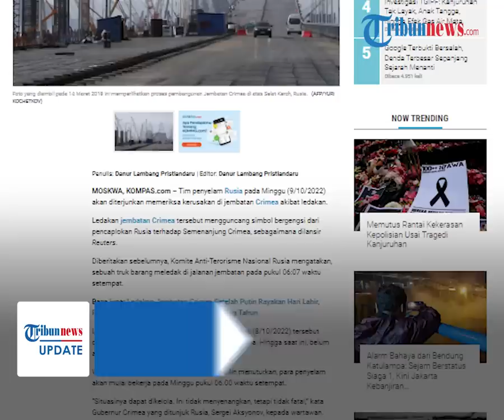Hari ke 228 Perang Rusia vs Ukraina, Ledakan Zaporizhzhia hingga Putin Usut Ledakan Jembatan Krimea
TRIBUN-VIDEO.COM - Operasi militer khusus Rusia ke Ukraina terus bergulir hingga hari ke-228 pada Minggu (9/10/2022).

Ada sederet peristiwa di antaranya serangan rudal Rusia menimbulkan letusan bunga api pijar di Zaporizhzhia.

Hingga, Rusia menerjunkan tim penyelam untuk memeriksa Jembatan Krimea pasca terjadi ledakan.

Dikutip dari Kompas.com, dalam hari ke-228 ini, sebanyak tujuh rudal ditembakkan Rusia menghantam wilayah Zaporizhzhia di Ukraina pada Minggu (9/10/2022).

Serangan Salvo Rudal Rusia ini menimbulkan dua bola api yang besar meletus satu per satu.

Penampakan ledakan itu ditunjukkan dalam video yang dirilis oleh Kementerian Pertahanan Ukraina.

Ledakan ini diikuti hujan bunga api pijar.

Dalam serangan salvo rudal Rusia itu, tiga rudal di antaranya jatuh di pusat kota.

Jaraknya, sekitar 40 kilometer dari pertempuran artileri di wilayah selatan Ukraina.

Diketahui, rudal tersebut menghantam setelah terjadi sebuah ledakan besar merusak sebagian Jembatan Krimea, yang menghubungkan Semenanjung Krimea dengan Rusia pada Sabtu (8/10/2022).

Sekretaris dewan kota Zaporizhzhia, Anatoly Kurtev menerangkan, akibat serangan ini ada sebanyak 14 orang menjadi korban tewas.

“Untuk saat ini jumlah korban tewas mencapai 14 orang,” sebutnya.

Selain itu, gedung-gedung apartemen juga mengalami kerusakan.

Total sebanyak 40 unit bangunan rusak.

Dalam hari ke-228 ini juga, Tim penyelam Rusia pada Minggu (9/10/2022) akan diterjunkan memeriksa kerusakan di jembatan Krimea akibat ledakan.

Wakil Perdana Menteri Rusia Marat Khusnullin menerangkan, para penyelam diterjunkan pada Minggu pukul 06.00 waktu setempat.

Pihaknya masih mampu mengendalikan situasi tersebut meskipun ledakan itu menjadi kejadian buruk.

“Situasinya dapat dikelola. Ini tidak menyenangkan, tetapi tidak fatal,” kata Gubernur Crimea yang ditunjuk Rusia, Sergei Aksyonov.

Aksyonov mengungkapkan, ledakan di jembatan itu dipicu adanya keinginan balas dendam.

“Tentu saja, emosi terpicu dan ada keinginan untuk membalas dendam,” sambung Aksyonov.

Sebagaimana diketahui, Ledakan jembatan Crimea yang terjadi pada Sabtu (8/10/2022).

Hingga saat ini, belum ada pihak yang mengaku bertanggung jawab.

Namun, Ukraina justru merasa senang dengan adanya kejadian ledakan di Jembatan Krimea.

Terkait fungsinya, jembatan itu merupakan jalur penghubung penting untuk memasok berbagai kebutuhan dan bahan bakar.

Semenanjung Krimea masih memiliki stok bahan bakar yang cukup untuk sebulan dan makanan untuk dua bulan.

Kementerian Pertahanan Rusia menyatakan, pasukannya di Ukraina selatan dapat dipasok sepenuhnya melalui jalur darat dan laut yang ada.

Diketahui, Rusia merebut Krimea dari Ukraina pada 2014.

Lantas, Jembatan Krimea  dibangun.

Hal ini atas perintah Presiden Rusia Vladimir Putin dan diresmikan pada 2018.

(Tribun-Video.com/ Kompas.com)

Artikel ini telah tayang di Kompas.com dengan judul "Rusia Terjunkan Tim Penyelam Selidiki Kerusakan Jembatan Crimea", Klik untuk baca